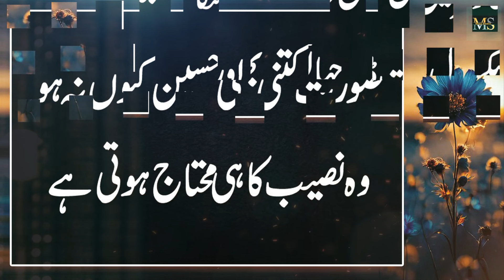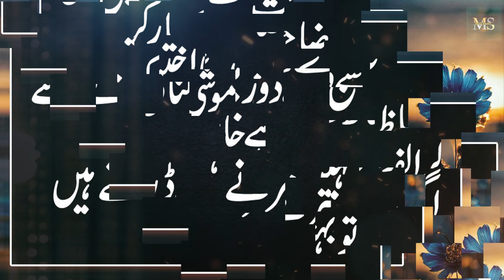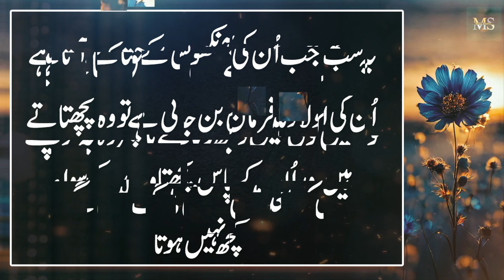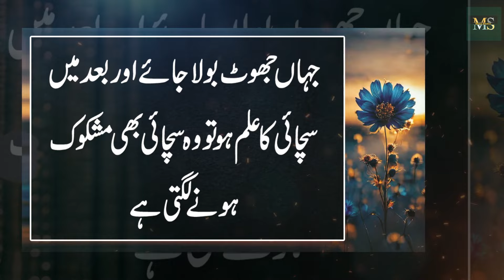Aulad Ketne Nafarman kun no ho sari zendagi farmabardar rahy ge Ghar Main ye ayaat pry | Best Urdu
Moiz Studio